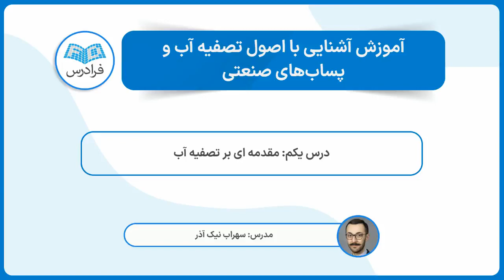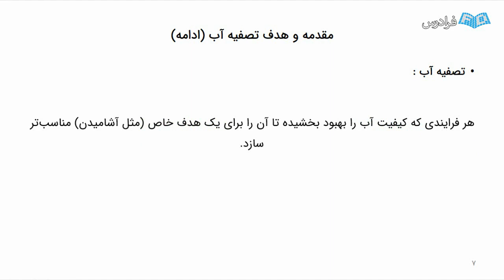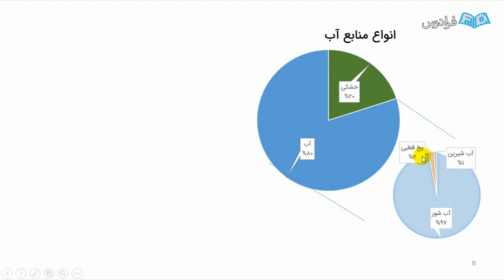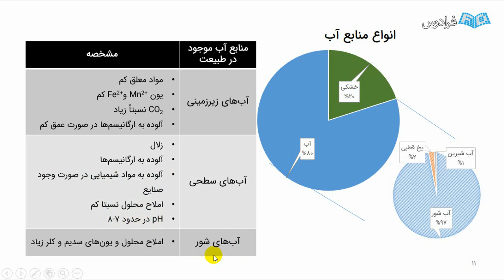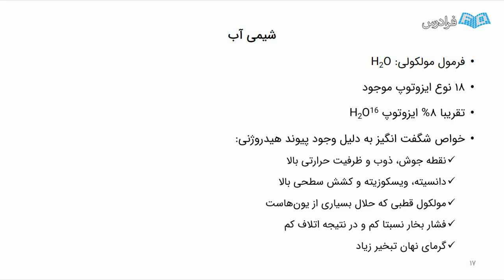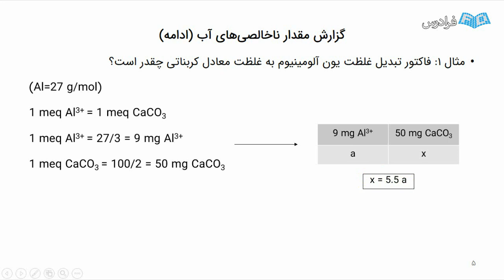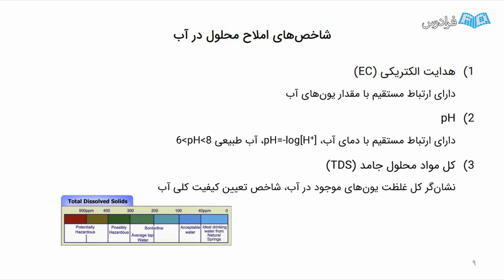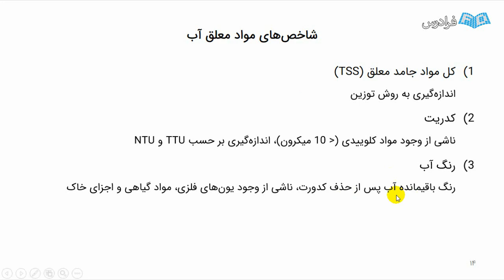آموزش آشنایی با اصول تصفیه آب و پساب های صنعتی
FaraDars: آموزش آشنایی با اصول تصفیه آب و پساب های صنعتی - (برای مشاهده نسخه کامل آموزش به لینک زیر مراجعه کنید)

0:00:00 درس یکم: مقدمه ای بر تصفیه آب
0:23:46 درس دوم: تعاریف و اصول کلی مربوط به تصفیه آب

امروزه اهمیت تصفیه آب بر هیچکس پوشیده نیست. آب که ارزشمندترین ماده در زندگی انسان است، از دیرباز نقش مهم و بی بدیلی در زندگی انسان داشته است. انسان در تاریخ حیات خود ضمن آشنایی با آب خواص آن را نیز شناسایی کرده است. با رشد روزافزون جمعیت دنیا و صنایع، انواع فاضلاب های خطرناک شهری و صنعتی وارد آب رودخانه ها و دریاها شد و زندگی موجودات زنده را به خطر انداخت. امروزه میزان آلودگی رودخانه‌ ها و دریاها تا حدود زیادی بیش از توان خودپالایی طبیعت شده است که این امر انسان را به این فکر واداشته است که باید فاضلاب را پیش از ورود به طبیعت تصفیه کرد تا از زیان و آلودگی آن کاسته شود. هدف از ارائه این فرادرس، معرفی فرایند تصفیه آب و فاضلاب و مباحث لازم آن با تاکید بر اصول اساسی و طراحی مفهومی سیستم های تصفیه فاضلاب شهری، صنعتی و آب آشامیدنی است.

در این فرادرس سعی بر آن شده است تا مباحث: اهمیت و لزوم تصفیه آب و پساب، تاریخچه تلاش برای تصفیه آب و پساب، اصول شیمیایی تصفیه آب و پساب، شناسایی و بررسی عملیات واحدهای شیمیایی، فیزیکی و بیولوژیکی مورد استفاده در تصفیه آب و پساب، شمای کلی واحدهای تصفیه آب و پساب، قیود و استانداردهای کیفی آب و پساب، تصفیه پساب در واحدهای صنعتی، اهمیت تصفیه پساب در صنایع، چشم انداز و مسائل نوین در تصفیه آب و پساب به خوبی مورد بررسی قرار گیرند.

آموزش آشنایی با اصول تصفیه آب و پساب های صنعتی - (برای مشاهده نسخه کامل آموزش به لینک زیر مراجعه کنید)